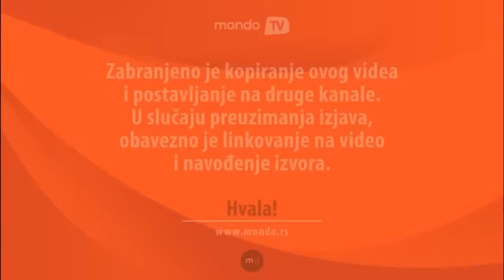Milić Vukašinović ima bolji seksualni život od svih nas! | Mondo TV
"Doktor za rokenrol" za MONDO čita i komentariše najraznovrsnije tvitove, komične, kritične, lascivne...